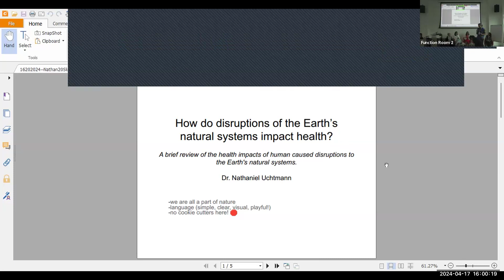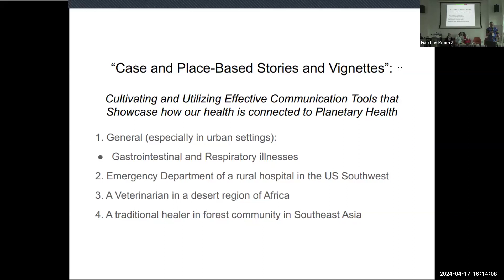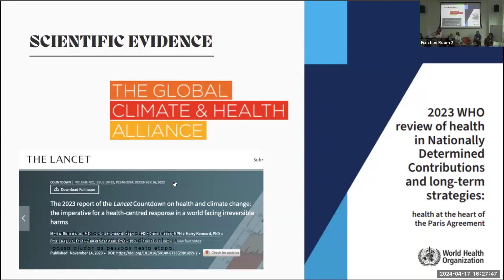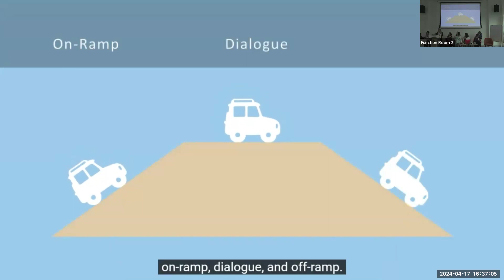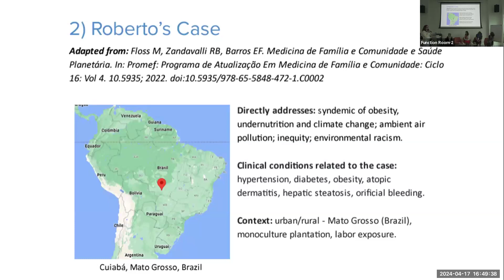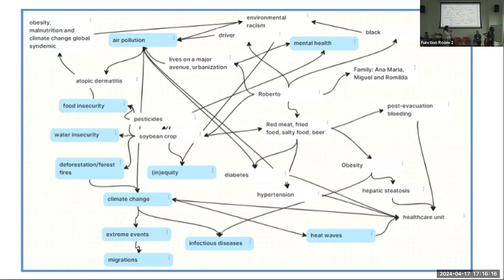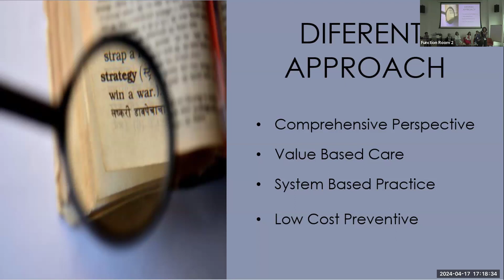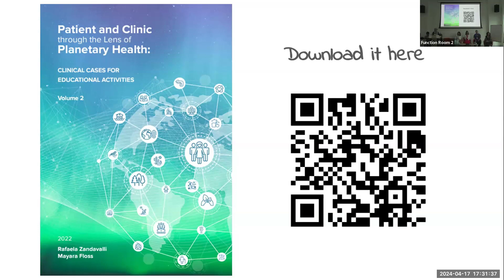How to Have Effective Planetary Health Conversations With Our Patients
The special session speakers discuss the best approaches for initiating Planetary Health conversations with patients.

Speakers: Dr. Nathaniel Uchtmann (Africa Community of Planetary Partners for Health and Environment), Dr. Raquel Santiago (Federal University of Goiás), Professor Dr. Teddie Potter (University of Minnesota), Ms. Tatiana Souza de Camargo (Planetary Health Alliance), Ms. Vanessa Goes (Federal University of Rio de Janeiro)

Host: Clinicians for Planetary Health (PHA)

✨ Sign up for the PHA monthly newsletter to stay up to date on the latest in Planetary Health